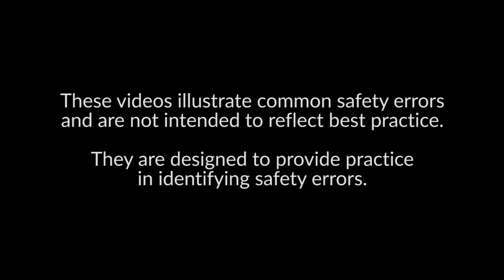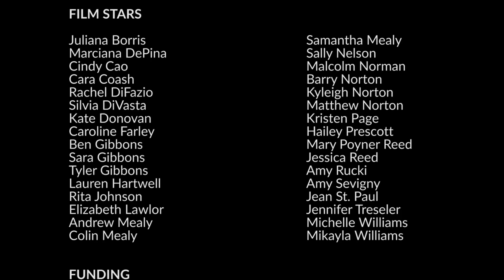01 Fall Prevention | OPENPediatrics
This vignette illustrates common safety errors that can lead to falls. To use this vignette, download the Pedi-CSI observation sheet and note all safety errors you see while watching the video, whether related to fall prevention or not. Once complete, the vignette will repeat with each of the safety errors identified so you can check your observations. You can also check your observations against the list of safety errors listed in the Answer Key tab above.

About the Pedi-CSI (Clinical Safety Instruction) Patient Safety Program

This training program was developed as an outcome of an Academic-Practice Partnership between Boston Children’s Hospital, Department of Medicine Patient Services, and Boston College’s William F. Connell School of Nursing. It was designed to provide individuals teaching patient safety for or in new nurse orientation as a useful tool for communicating critical patient safety concepts in real patient care settings. This program consists of twelve vignettes of real patient care situations. Across the twelve vignettes, overt and subtle safety errors are staged. The manual for the Pedi-CSI Patient Safety Program is available here.

It is designed to promote the exchange of knowledge between physicians and nurses around the world caring for critically ill children in all resource settings. The content includes internationally recognized physician and nursing experts teaching the full range of topics on the care of critically ill children. All content is peer-reviewed and open access-and thus at no expense to the user.